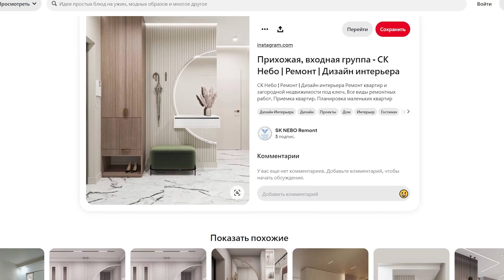Идеала не существует? Как тебя обманывают красивыми фотками?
Существует ли идеал в ремонте? И почему нельзя все делать одинаково красиво? Как вам продают премиальную картинку за копейки с минимальным качеством? Подробности – в видео!

Тайм коды:
00:00 Тизер
00:34 Картинка или качество?
03:24 Почему не будет идеала?
05:12 Показывать ли идеал
06:54 Влияние идеала на стоимость
09:56 Идеал и работа других специалистов
11:42 Обсуждение ожиданий
15:02 Итог